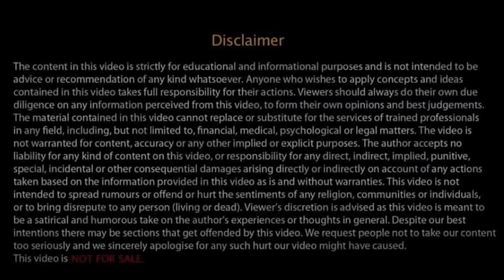2024 Will be The Best Year to Apply Visitor Visa of Australia, Canada,New Zealand,USA and Europe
Office Address: 2 County Ct Blvd Unit 400, Brampton, Ontario Canada Please Call/Whatsapp us If you need any help WhatsApp me at (9AM TO 5PM TORONTO TIME) Disclaimers: I'm NOT a Regulated Canadian Immigration Consultant (RCIC) thus this Presentation reflects my own(amateur)understanding of the underlying issues, however, the presentation is based on many online resources, and probably correct is in general- you can(and should) always verify everything by yourself.
The content in this video is strictly for EDUCATIONAL and INFORMATIONAL purposes and is not intended to be advice or recommendation of any kind whatsoever. Anyone who wishes to apply the concepts and ideas contained in this video takes full responsibility for their actions. The material contained in this video cannot replace or substitute for the services of a Regulated Immigration Consultant.